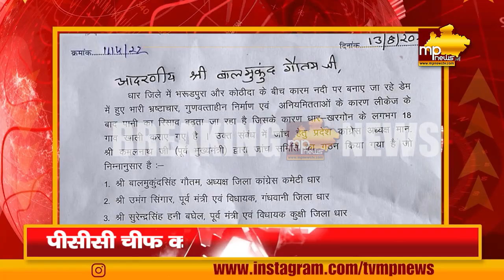कारम डैम को लेकर कांग्रेस की कवायद, कमलनाथ ने बनाई जांच समिति! MP News Bhopal